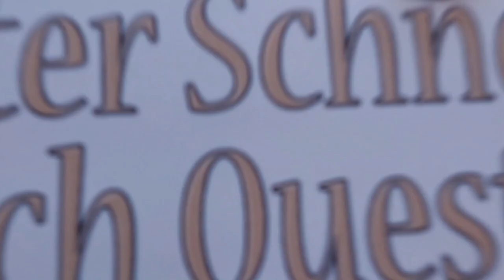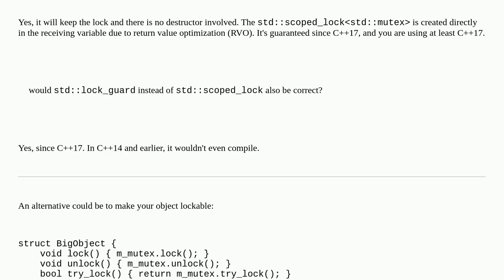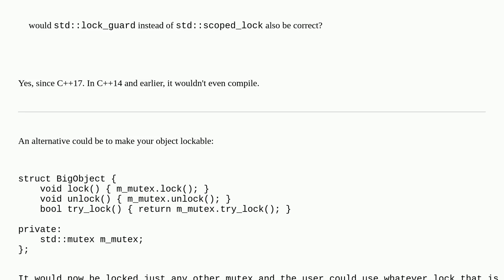Safe for an object to return a lock on itself?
A special thanks goes out to the community

  thread-safety mutex c++